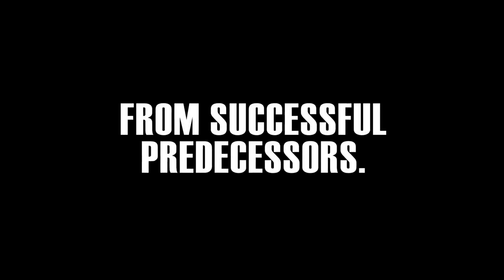GRASSROOTS Trailer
After losing his job, a journalist reluctantly agrees to help his oddball friend with his bid to earn a seat on the Seattle City Council.